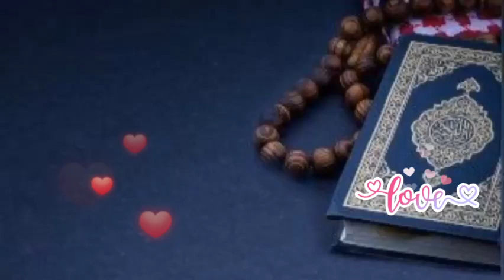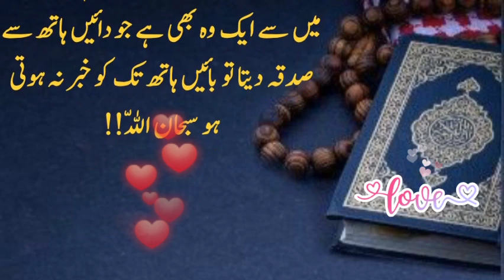Kutte ki 10 Safaat | Woh safat insan main Aik bhe Nahi | Kutta Apne Malik ka wafadar hota hai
kutta ki safat
Kutta ki 10 safaat
Kutta apne malik ka wafadar hota hai